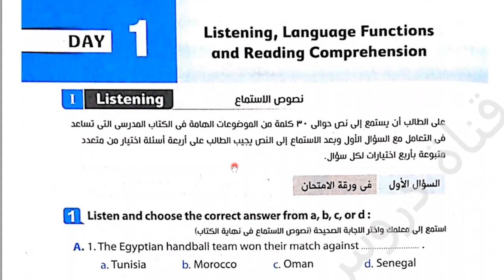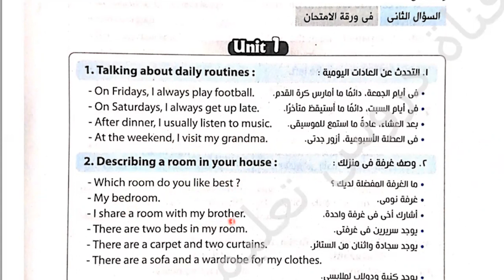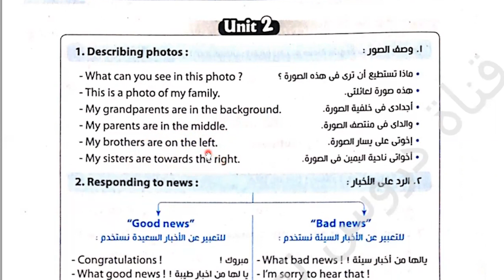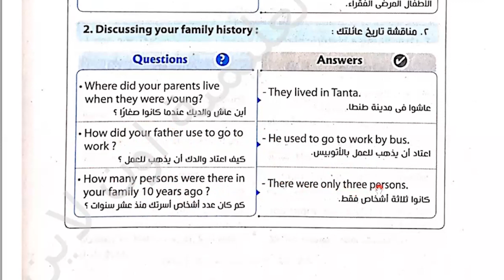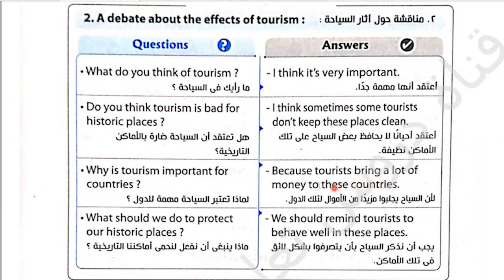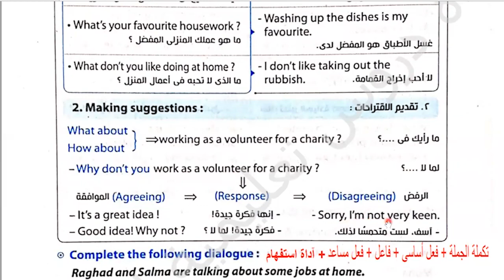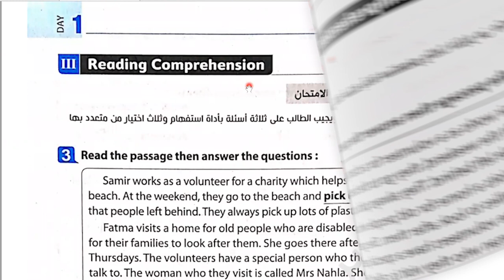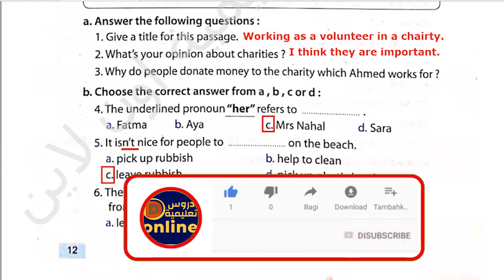حل كراسة المعاصر انجليزى للمراجعة النهائية والإختبارات الصف الثانى الإعدادى الترم الأول2023من 4 : 12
ان شاء الله في الفيديو ده حل كراسة المعاصر انجليزى للمراجعة النهائية A week is enough على سؤال الإستماع والمحادثة وقطعة الفهم بطريقة سهلة وممتعة مع ذكر السبب الصف الثانى الإعدادى الترم الأول 2023
رابط قائمة تشغيل :
رابط التليجرام لتحميل المذكرات👍💪👌🌹🌷 :
حل كراسة كتاب المعاصر للصف الثانى الإعدادى الترم الأول 2023
شرح وحل كتاب المعاصر للصف الثانى الإعدادى
تانيه اعدادي انجليزي الترم الأول 2023
شرح وحل كتاب المعاصر للصف الثانى الإعدادى الترم الأول 2023